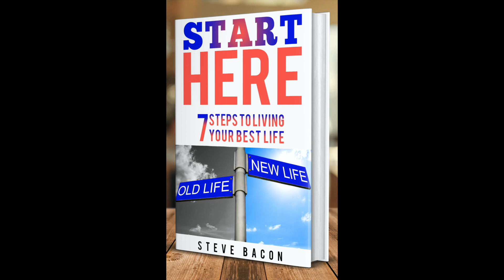Start Here Audiobook - Introduction - by Steve Bacon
Start Here: 7 Steps to Living Your Best Life by Steve Bacon
This book was written to provide a road map for those who are just starting their journey in changing their lives. It is for people who are at a crossroads and want to change, but don't necessarily know how.

Everything Steve wished he knew at 19 years old when he started his journey is in these pages. Steve wants you to have a head-start - you don't have to take 15 or 20 years to figure all of this out. It's right here, for you.

📲 To book a free 30 min rapid result call with Steve Bacon head over

✅ To order a hard copy of the book go